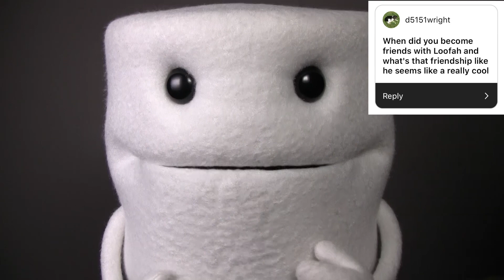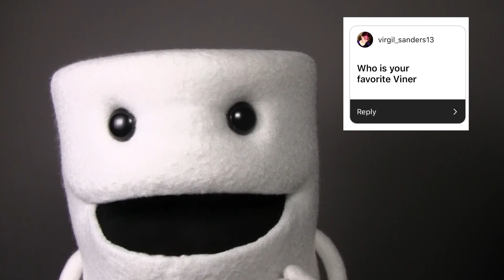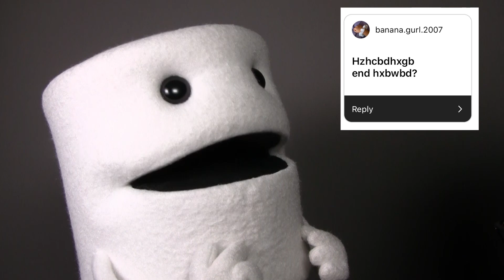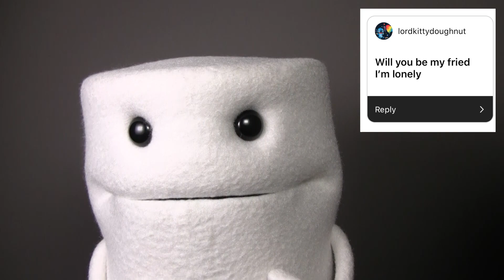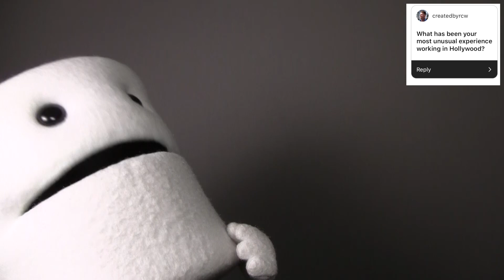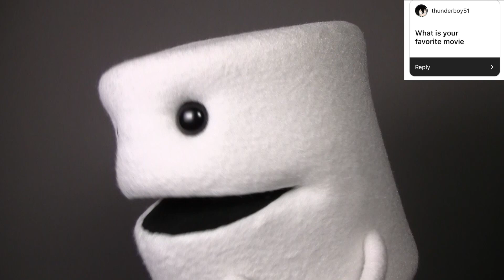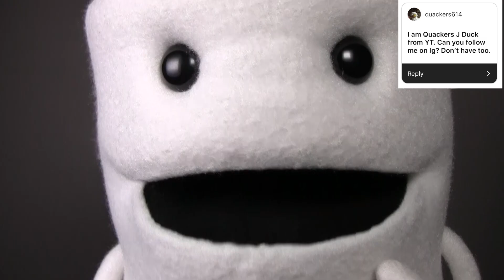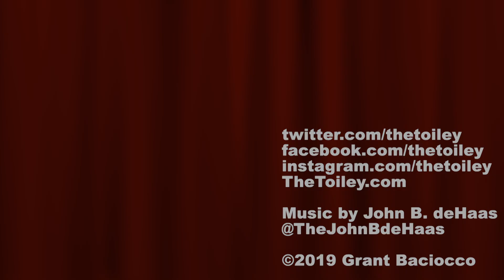WHAT IS MY FAVORITE FOOD? MORE INSTAGRAM QUESTIONS for Toiley T. Paper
- I asked you to ask me some more questions on instagram.  Here are some answers! Make sure your following on instagram!